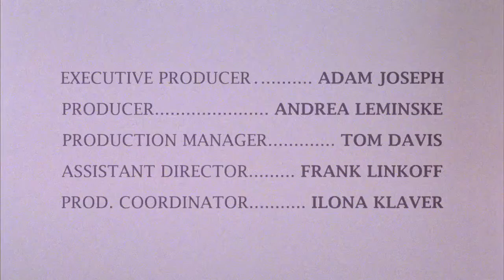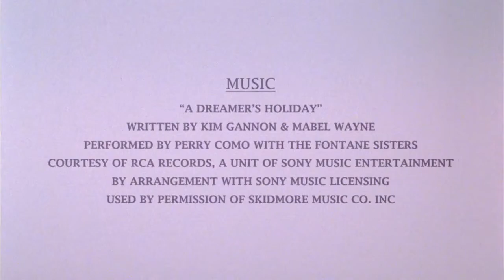The Suitcase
Hair by Wesley O’Meara